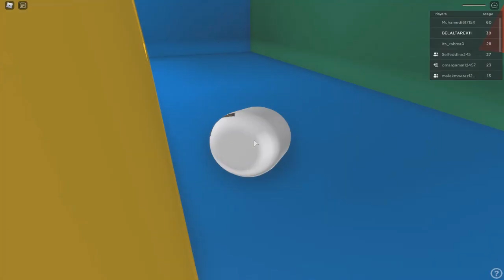قابلت مشاهير اليوتيوب ( ايسي - بومبو - ديدا ) لعبة roblox !! 😲👍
روبلوکس : لعبنا ماب مشاهير اليوتيوب سولم الجديدة فى لعبة roblox !!
◄اسم الماب : افضل باركور عربي